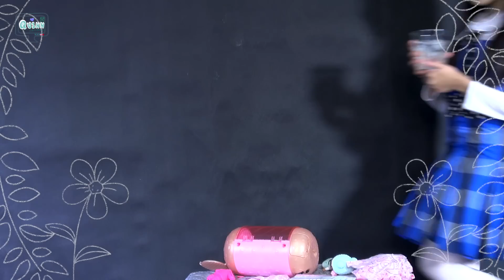DRAMA MIMPI ?? BONEKA MONSTER High Unboxing BONEKA LOL UNDER WRAPS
Haiyyy  'Sahabat Quinn'..Ahahaaa.. Aku buat Drama nih seru-seruan. Kepikirian ide lucu boneka UNBOXING boneka eh jadinya kayak gini deh, hihihi...
Hmmm.. nanti kalau ide seru lagi aku buat yaa.

Makasih udah nonton y &
Happy watching ya 'Sahabat Quinn'
Semoga sukaa...